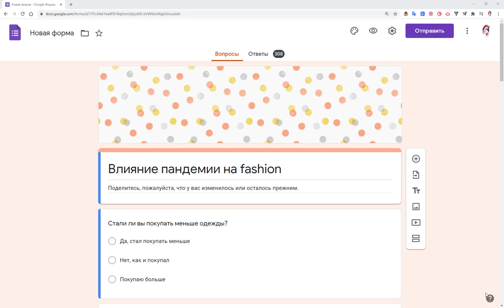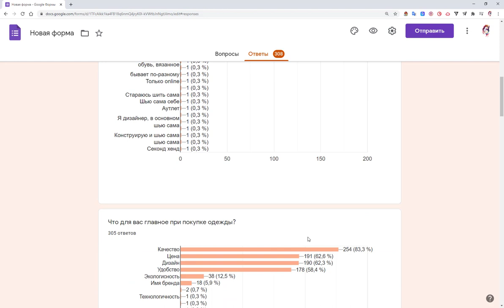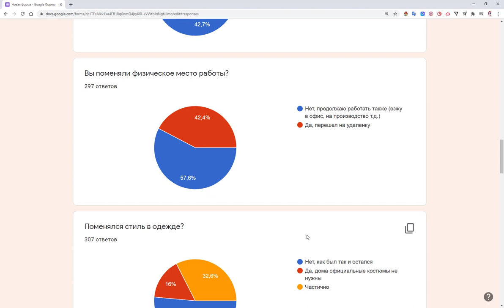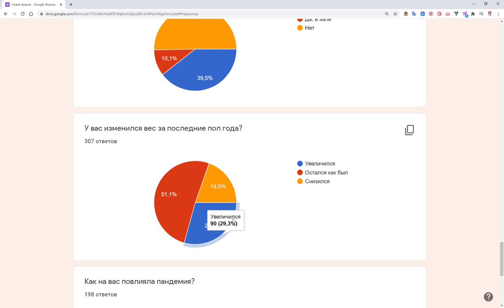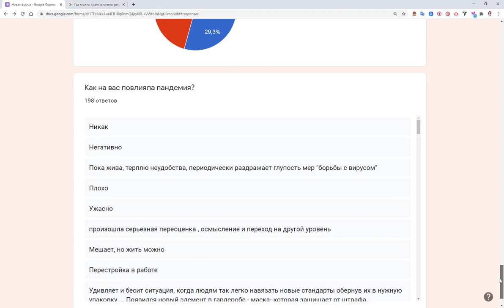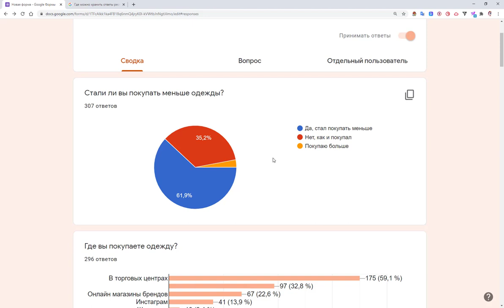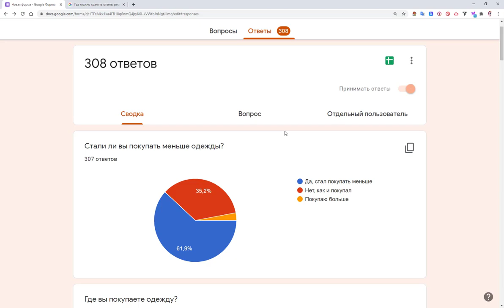Мир моды в 2020 году глазами потребителей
Это результаты открытого анонимного опроса.